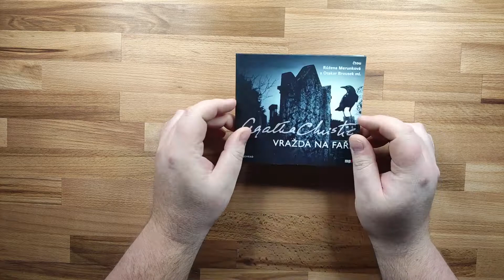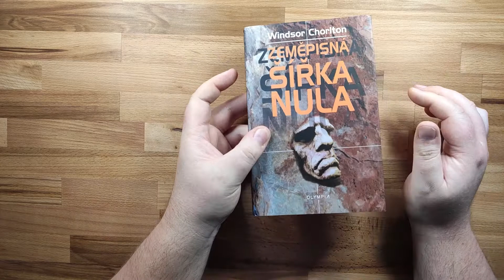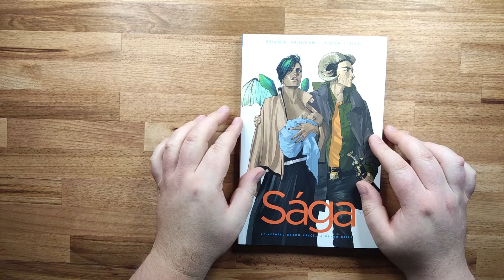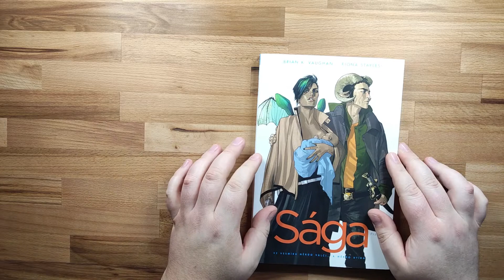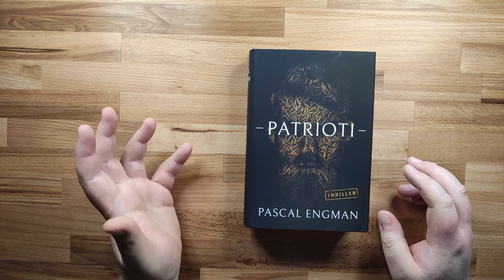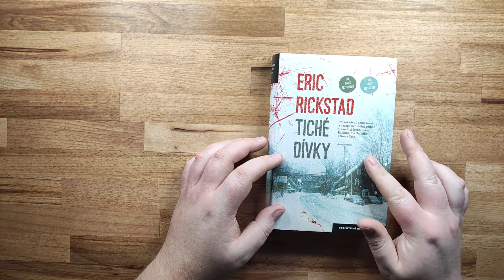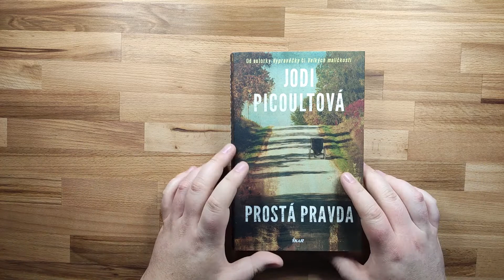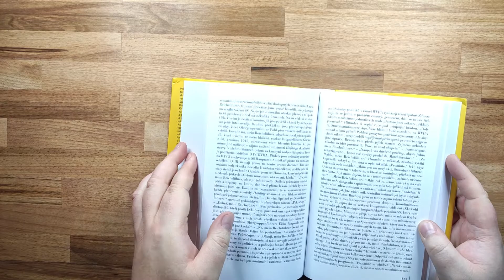Co mám nového?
Nové knížky za duben a květen 2020.

Nějak jsem se hodně rozjel s nakupováním. A to ještě podobnou hromadu mám na druhé video.
Dejte mi vědět jestli stojíte i o videa o nových knížkách a nebo jestli mám točit jen o přečtených?